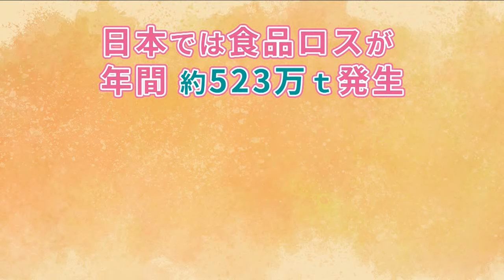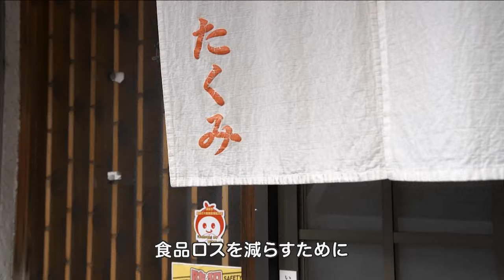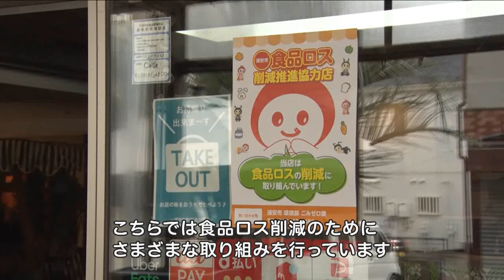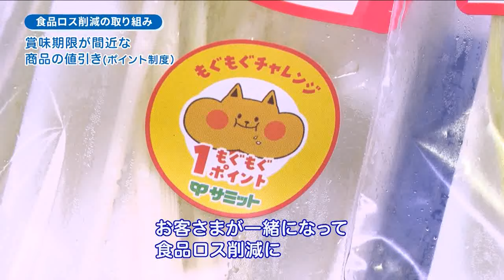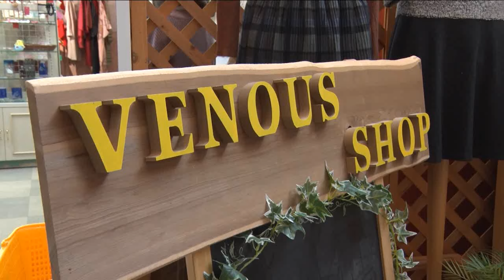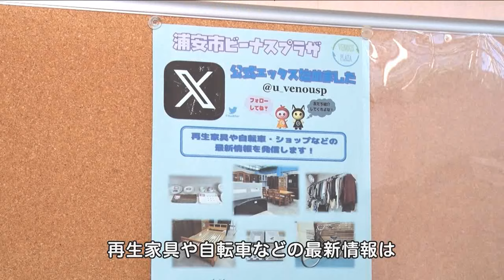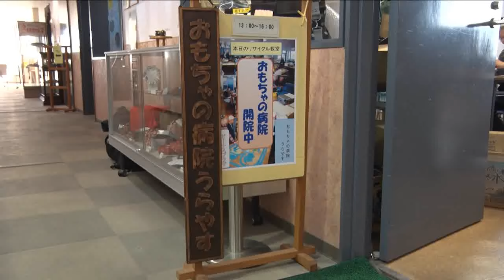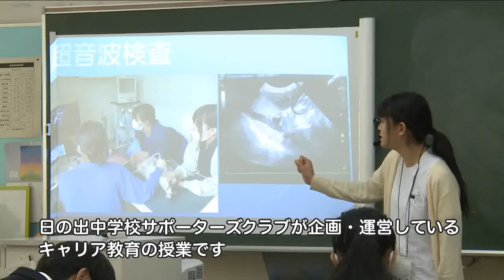こちら浦安情報局#801「食品ロス削減推進協力店」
ケーブルテレビ局ジェイコムの地上デジタル放送11チャンネルで毎日午後8時（土・日曜は正午と午後8時）から30分間放送している「こちら浦安情報局（こち浦）」ナンバー801「食品ロス削減推進協力店」（令和6年1月20日～26日オンエア）を配信しています。

00:00 番組オープニング
01:51 あんなこと こんなこと パート1「東京ディズニーランド® スペシャルイベント『ミニーのファンダーランド』」
03:26 あんなこと こんなこと パート1「かまどの日 『お雑煮をつくろう』」
06:10 行政情報コーナー「食品ロス削減推進協力店」
17:00 うらやすSoko Doko
17:30 行政情報コーナー「ごみの減量と再利用」
25:33 あんなこと こんなこと パート2「働クエスト」
27:27 あんなこと こんなこと パート2「うまい海苔を食べよう！」
28:44 番組エンディング